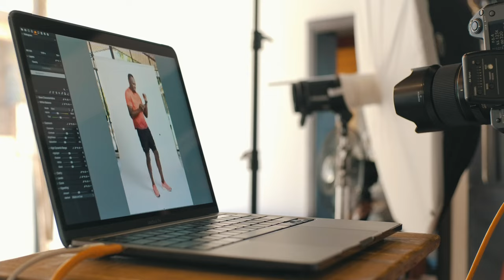Panth3rz Studios - 2022 Showreel - 4K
2022 was a year of many lessons and achievements. As I continue to grow as a budding filmmaker, I look forward to what 2023 has to offer. Thank you to all our clients, partners and team members.

Feel free to check out or follow my other platforms which are listed below: